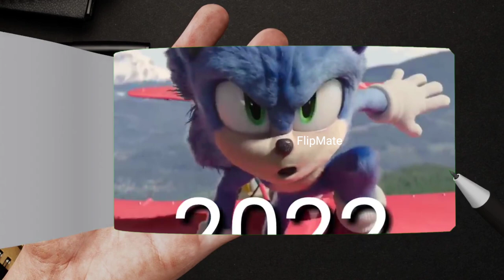Sonic Of Evolution 1991-2022 Flipbook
Flip Mate is the zone for entertainment contents that are created in 3D Software's.
For Single Video it takes 10+ Hours of Hard work.

all of us are dead netflix,
all of us are dead review,
all of us are dead ending,
all of us are dead reaction,
all of us are dead explained,
all of us are dead netflix review,
all of us are dead ending explained,
all of us are dead season 2,
all of us are dead trailer,
all of us are dead zombie,
all of us are dead kdrama,
netflix all of us are dead,
all of us are dead episode 1,
all of us are dead full movie,
all of us are dead korean drama,
flipbook animation,
flipbook tutorial,
flipbook squid game,
flip book ideas,
flipbooks andymation,
flipbook drawing,
flipbook compilation,
flipbook among us,
flip book godzilla vs kong,
flipbook avengers,
flipbook art,
flipbook animation tutorial,
flipbook awesome battle,
flipbook animation stickman fight,
flipbook animation love story,
a flipbook of among us,
a flipbook inside a flipbook,
making a flipbook,
make a flipbook easy,
make a flipbook at home,
make a flipbook paper,
create a flipbook in powerpoint,
flip book binding,
flipbook blackpink,
flip book bts,
flip book battle,
flipbook ball,
flipbook bouncing ball,
flip book balloon,
flip book best,
flipbook boy,
flipbook challenge,
flipbook contest,
flipbook cards,
flipbook collection andymation,
flipbook canva,
flip book cartoon,
flip book christmas,
flipbook dance,
flipbook dragon ball z,
flipbook dot,
flip book ds,
flipbook drawing ideas,
flipbook demon slayer,
flip book dinosaur,
flip book easy,
flipbook examples,
flip book easy ideas,
flip book epic battle,
flipbook endgame,
flipbook effect,
flip book encanto,
flipbook examples easy,
e modul flipbook,
flipbook fight,
flipbook flip book,
flipbook fight animation,
flip book fnf,
flipbook for kids,
flipbook for beginners,
flip book fest,
flipbook football,
flipbook goku,
flipbook godzilla,
flipbook guy,
flipbook game,
flipbook girl,
flip book ghost of john,
flipbook goku vs jiren,
flip book harry potter,
flipbook how to make a flipbook,
flip book home alone,
flipbook hulk,
flipbook halloween,
flipbook huggy wuggy,
flipbook history,
flipbook houdini,
flipbook ideas easy,
flip book ideas for beginners,
flip book ideas easy for beginners,
flipbook iron man,
flipbook in powerpoint,
flipbook in canva,
flipbook inside a flipbook,
flipbook i love you,
flipbooks i made,
i wanna live flipbook,
i love you flipbook tutorial,
i found more flipbook,
i'm always angry flipbook,
andymation flipbooks i made,
i love u flip book,
flip book jazza,
flip book joker,
flipbook jesus,
flipbook jurassic world,
flipbook jojo,
flipbook jennie,
flipbook javascript,
flipbook jisoo,
flipbook kamehameha,
flipbook kiss,
flipbook kirby,
flipbook kong vs godzilla,
flip book kpop,
flip book king kong,
flip book kaise banaen,
flip book kaise banate hain,
flipbook line,
flipbook line challenge,
flipbook light pad,
flip book love,
flipbook light,
flip book lisa,
flipbook line challenge 1,
flipbook line challenge 2,
flipbook making,
flip book movie,
flipbook machine,
flip book maker,
flipbook mr bean,
flipbook master,
flip book marvel,
flipbook mini,
flipbook naruto,
flipbook naruto vs sasuke,
flip book nickelodeon,
flipbook nick,
flip book no talking,
flipbook naruto dance,
flipbook nba,
flip book ninja,
flipbook one piece,
flipbook online,
flipbook old,
flipbook of squid game,
flip book one page,
flipbook on canva,
flipbook online free,
flipbook of godzilla,
flipbook o que é,
o maior flipbook do mundo,
flipbook paper,
flipbook pencil,
flipbook proposal,
flipbook pdf,
flipbook pictures,
flipbook photo booth,
flipbook pen pal with me,
flip book pokemon,
flipbook que es,
the a flipbook,
flip book người que,
flipbook ryan,
flipbook roblox,
flip book realistic,
flipbook remake,
flipbook rocket,
flipbook ronaldo,
flip book rainbow,
flip book rain,
flipbook stickman fight,
flipbook sonic,
flipbook shorts,
flipbook stickman,
flipbook studio,
flipbook software,
flip book spongebob,
flipbook s,
asus flip book s,
flipbook tiktok,
flipbook tutorial for beginners,
flipbook tips,
flipbook tutorial easy,
flipbook tiktok dance,
flipbook tutorial step by step,
flipbook tips and tricks,
flipbook undertale,
flipbook undertale last breath,
flipbook unreal engine,
flipbook unity,
flipbook ue4,
flipbook ufo,
flipbook ultraman,
flip book using bond paper,
flipbook videos,
flipbook venom,
flipbook video maker,
flipbook venom 2,
flipbook virtual,
flipbook viewer,
flipbook vijay,
flipbook volcano,
bts v flipbook,
flipbook with sound,
flipbook with sticky notes,
flipbook website,
flipbook with one sheet of paper,
flipbook within a flipbook,
flipbook white screen,
flipbook wwe,
flipbook wordpress,
flipbook youtube,
flip book yanny or laurel,
flip book young to old,
flipbook youtube channels,
flipbook year 5,
flipbook year 6 english